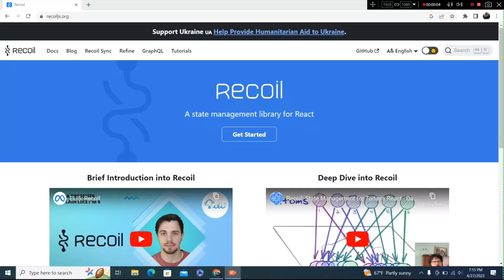How to Stay Motivated When Learning to Code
Are you learning to code but struggling to stay motivated? It's a common challenge for many beginner coders, but don't worry - help is here! In this video, we'll share some proven tips and strategies to help you stay motivated, inspired, and on track as you continue to grow your coding skills and pursue your programming goals.

Timestamps:
Intro: (0:00)
1. Set Achievable Goals  : (0:39)
2. Find Community: (1:57)
3. Experiment With New Tech: (3:18)
4. Take Breaks: (4:37)
5. Celebrate Success: (5:47)